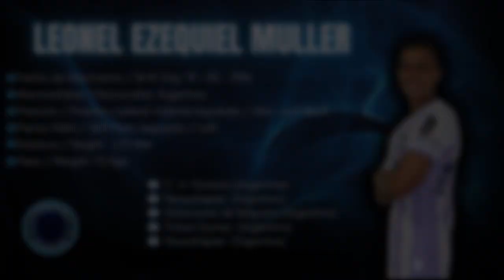Leonel Muller #11 // Lateral Volante Izqueirdo / Mid -Side Left // Sacachispas 2023